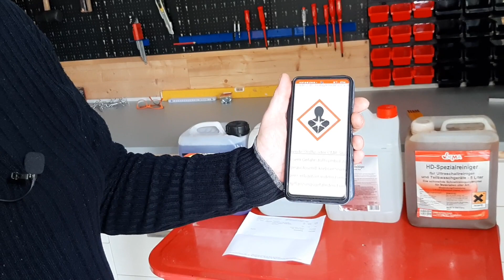Simson Teile reinigen. Teilewaschgerät, Reiniger, Teilereininger, entölen Motor und Rahmen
Heute möchte ich euch ein Fazit nach 10 Jahren mit meinem Teilereiniger geben.
Bitte immer die Eignung der Reiniger bei verschiedenen Materialien beachten.
Wichtig!
Achtet bitte auf die fachgerechte Entsorgung der Lösungen und vorallem achtet bitte auf Warnhinweise auf der Verpackung und schützt Euch selbst. Tragt lösemittelfeste Handschuhe und schützt Euer Gesicht vor Spritzern.

Ihr möchtet uns unterstützen und für unsere Projekte spenden?

In diesem Video wurde Gemafreie Musik von youtube und verwendet.